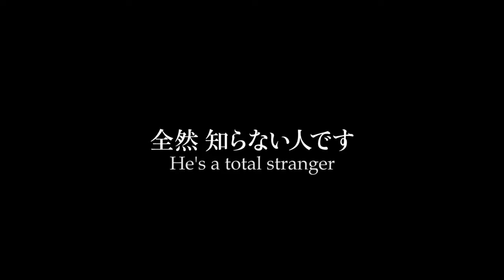CREEPY Trailer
A film by Kiyoshi Kurosawa / An Icarus Films and KimStim release

Kiyoshi Kurosawa, who made his name with classics CURE and BRIGHT FUTURE, gets back to his roots by putting the thumbscrews to the audience with his latest, CREEPY. A year after a botched hostage negotiation with a serial killer turned deadly, ex-detective Koichi (Hidetoshi Nishijima), and his wife move into a new house with a deeply strange new neighbor (Teruyuki Kagawa). His old cop colleagues come calling for his help on a mysterious case, which may be related to the strange goings-on next door, in this insidiously-constructed narrative that braids plot twists on top of plot twists and shock on top of shock.